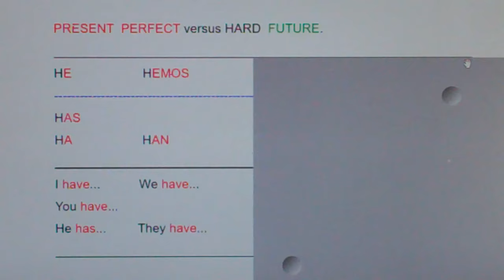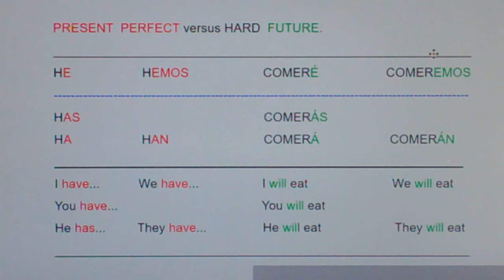present perfect vs hard future- have eaten vs will eat...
he, has, ha, hemos, han, present perfect,  hard future, have spoken, will speak, will, shall, going to.